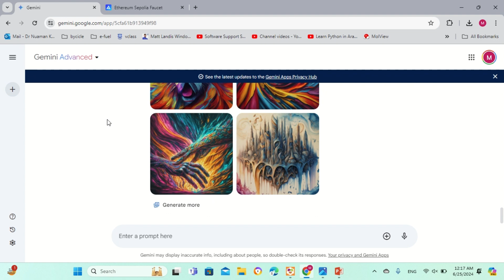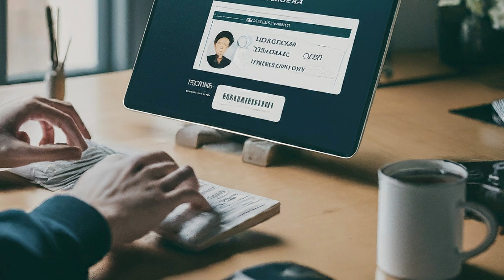Creativity and Productivity issues with AI اسأل عن موضوع الابداع والانتاجية مع الذكاء الاصطناعي